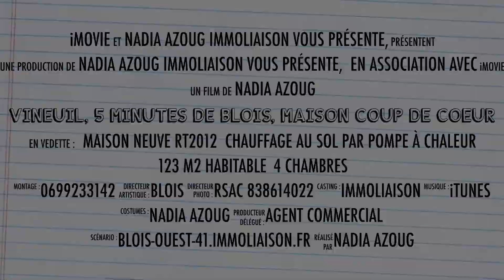Vineuil, 5 minutes de blois, maison coup de coeur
Maison neuve RT 2012, 4 chambres, 1 sdb, 1 sdb, 3 WC, séjour 45 m2.